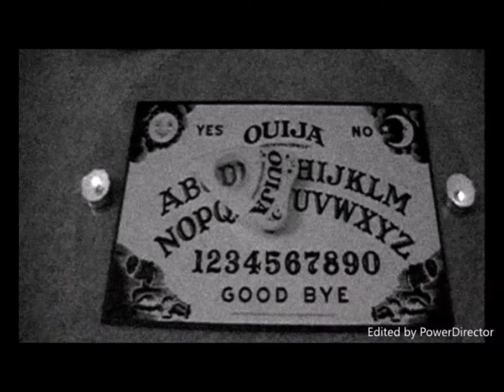Ouija : Serie Especial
Hola !
Disculpen La Calidad Del Video Soy Nuevo Aqui
En Esta Investigacion Te Presento El Origen del tablero mas famoso del mundo y uno de los casos recientes mas aterradores